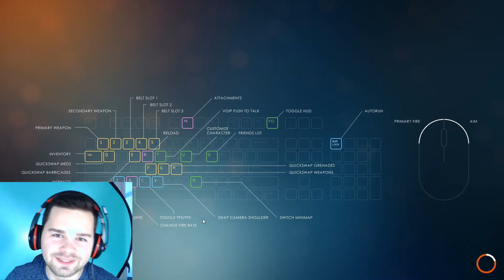A SZEGÉNY EMBER PLAYERUNKNOWN'S BATTLEGROUNDJA | Last Man Standing #1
Kipróbáltunk egy ingyenes játékot, amely hasonló tematikára, mint a PUB. A videó csupán első benyomásokat tartalmaz, mi is csak most próbáltuk ki a játékot.